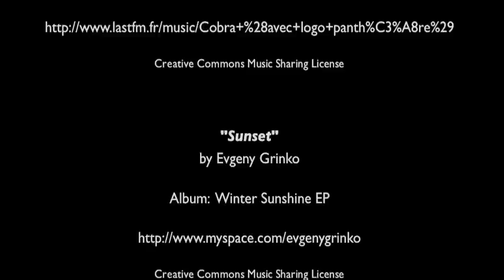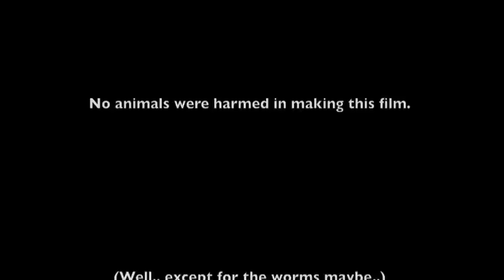Amsel - Blackbird - Turdus merula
A day with blackbird birdlings just before leaving the nest